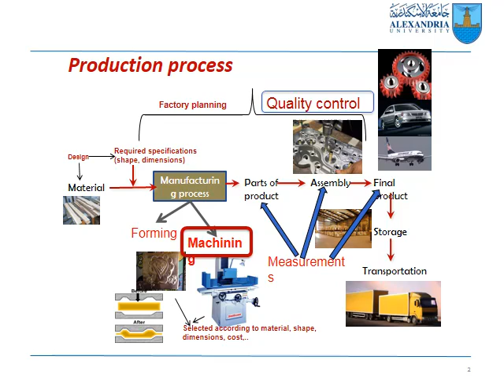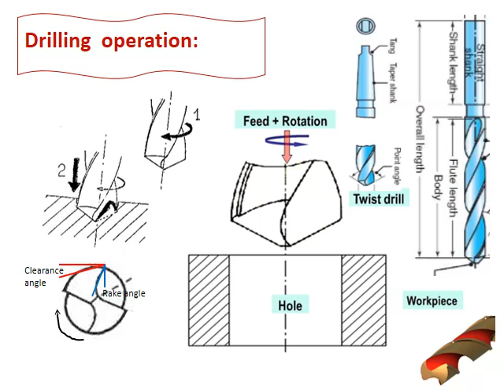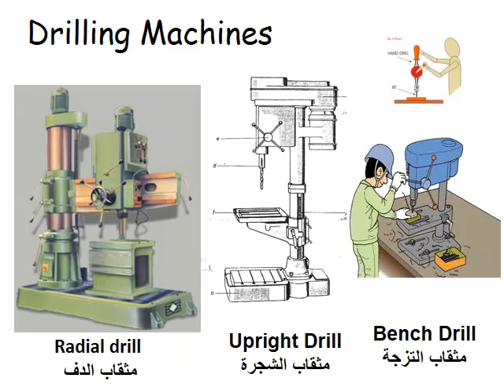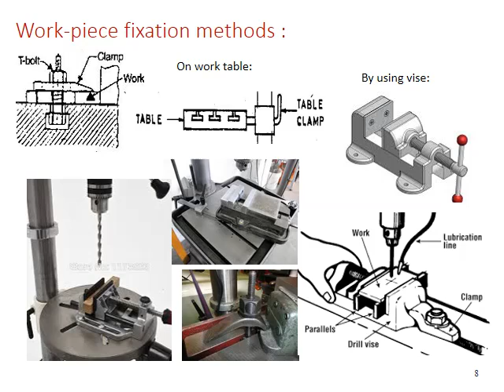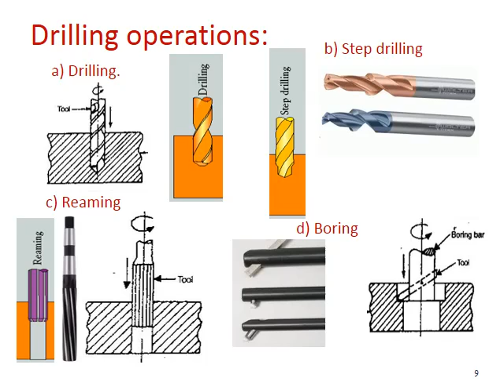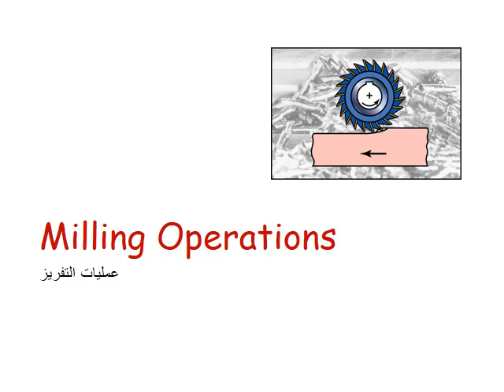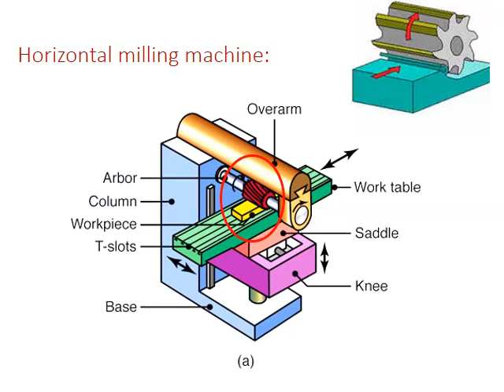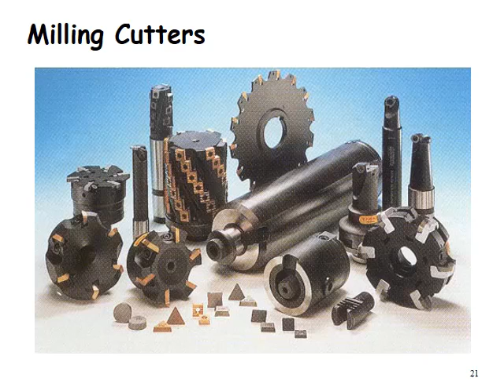Lecture #6 Machining Processes Part 2